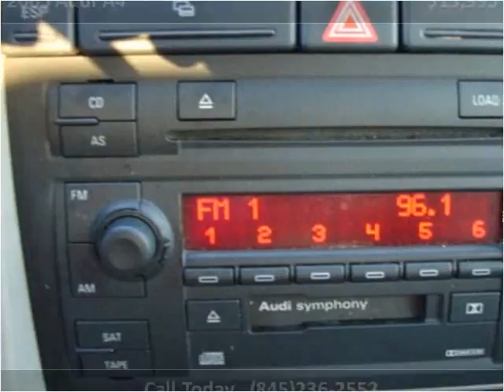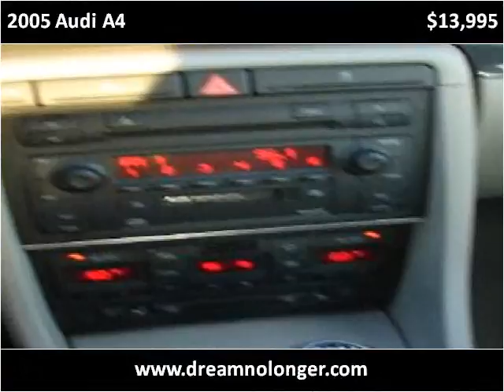2005 Audi A4 Used Cars Marlboro NY